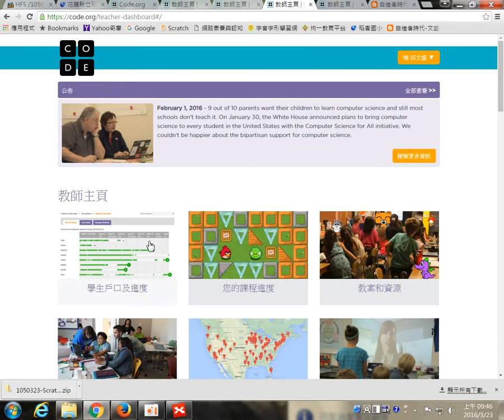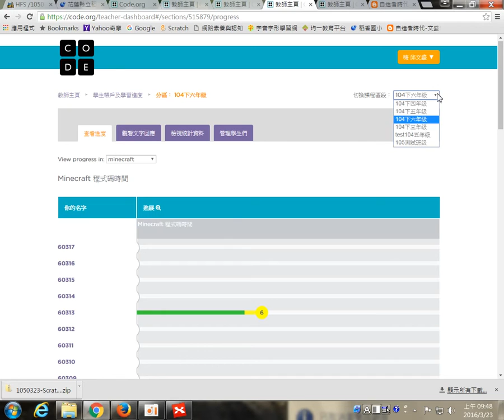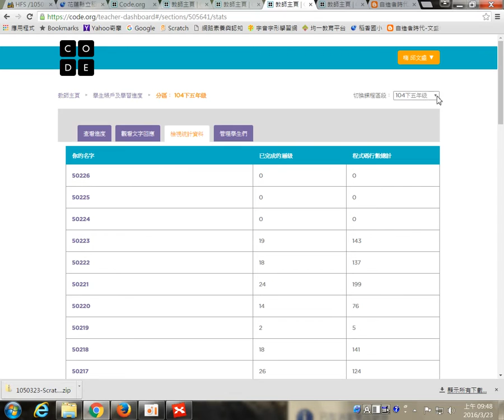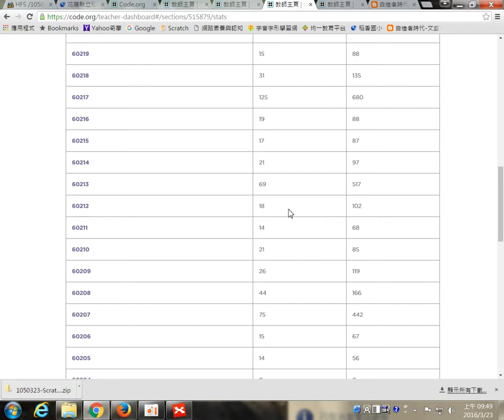105.03.23-Code.org-05老師檢核學生進度